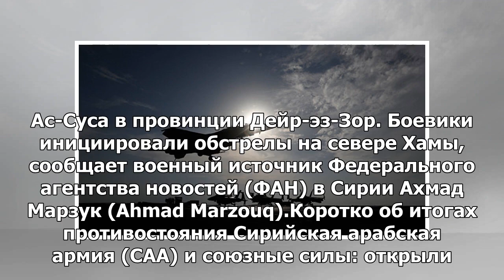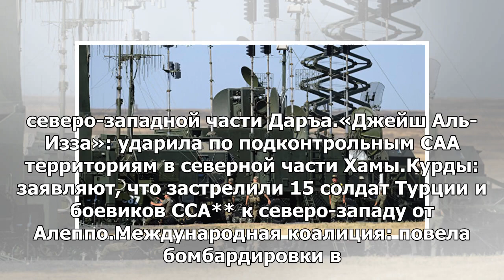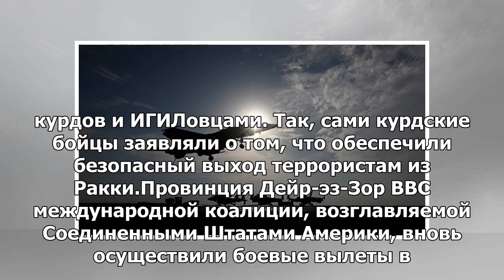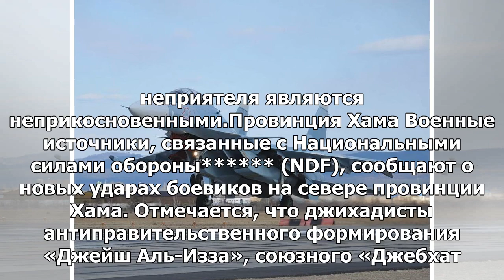Новости Сирии 15 июня 19.30: Курды объявили «спальные клетки» YPG в Африке, жертвы ВВС США в Дейр...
►Новости Сирии 15 июня 19.30: Курды объявили «спальные клетки» YPG в Африке, жертвы ВВС США в Дейр-эз-Зор
ВВС США / Public Domain Сирия, 15 июня. Курдские радикалы угрожают расправиться с...
► Источник：girlsnews、v.v.v ..